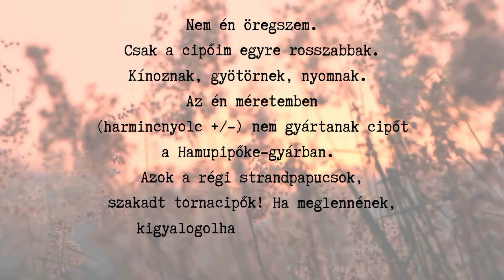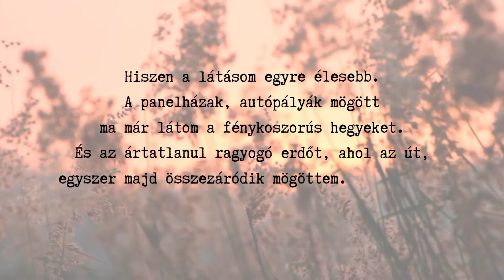Bánki Éva: Lassan